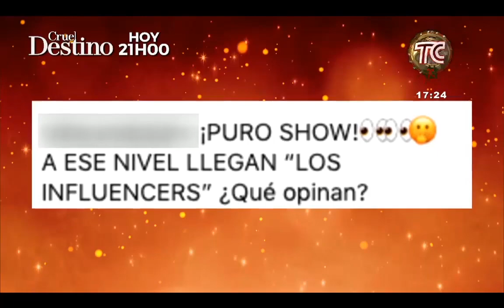¿Show o realidad entre Anthony Swagg y Mayita Arízaga?